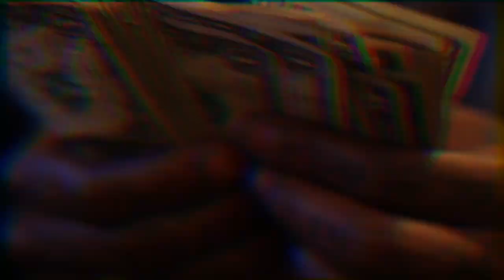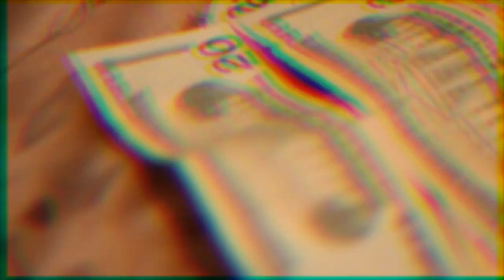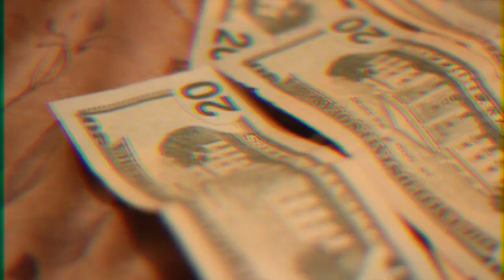BC Danna - Got Wrk? (Feat. $mu$h)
Yonkers Artist D. A. N. N. A. Releases Yet Another Simple, Yet Creative, Art Filled Video. Scenes Shot By None Other Than Myself. Video Directed By D. A. N. N. A. Himself. The Record Is Off Of His Upcoming Project Be On The Lookout For That.
Preparation 2: Road To Riches Available On Datpiff NOW!
Other Singles Can Be Found Here
Soundcloud.com/d-a-n-n-a-1
Follow Him On Twitter: @Danna_LLG